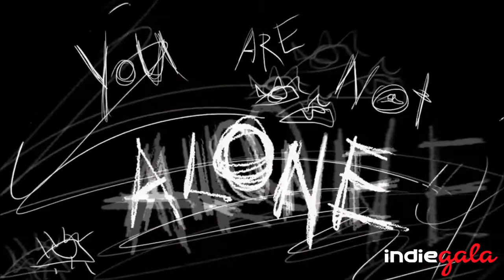Monday Motivation #72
Knock-knock-knockin' on Monday's door is the 72nd Motivational Bundle with 8 heavenly indie games at a special 24h dream price, so don't miss your chance to get this stellar bundle today!!